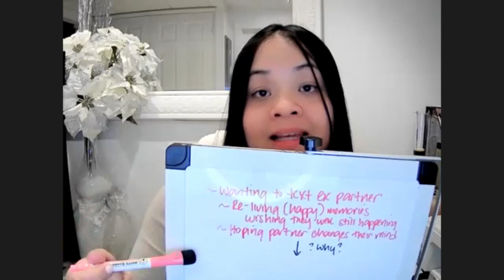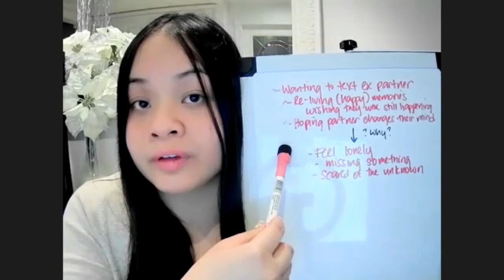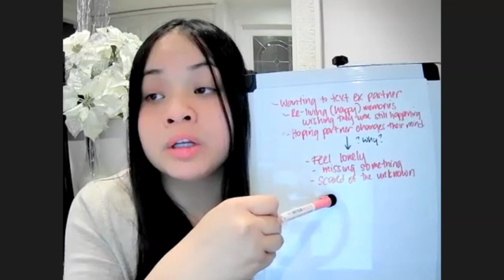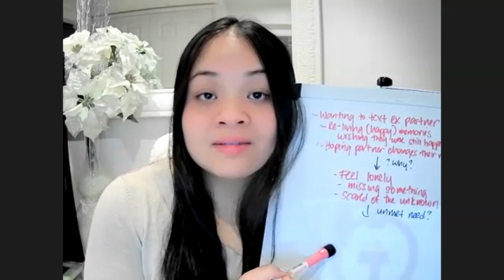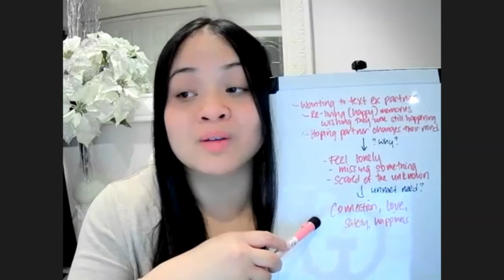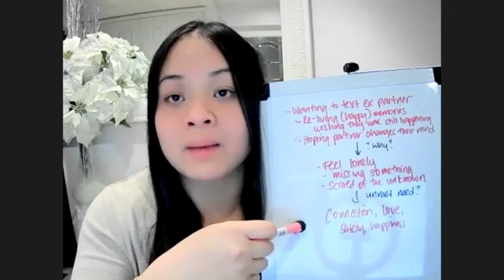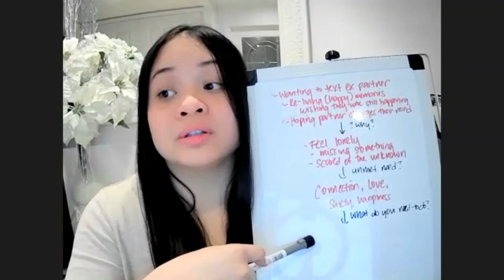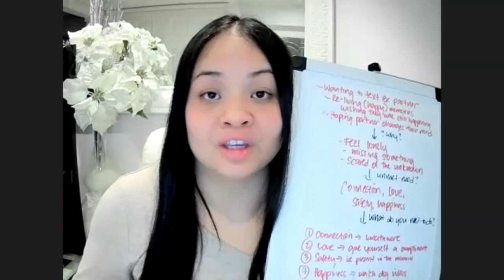How to Stop Intrusive Thoughts about Your Ex (Breakup Afterglow!)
Keep Going Boo, The World Need YOU ❤️‍🩹✨🧠.